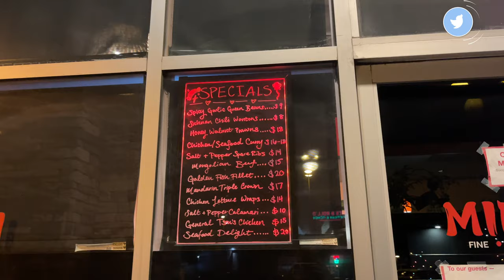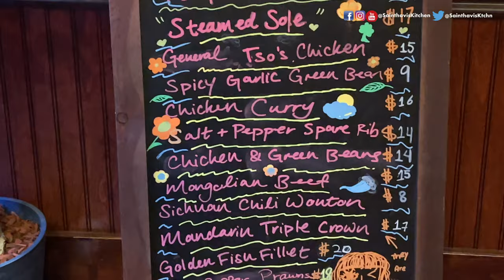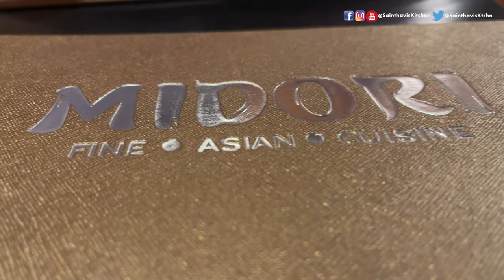Midori Fine Asian Cuisine | Food Review | USA Tamil Food Vlog | Sainthavi's Kitchen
Vlog videos
15 Travel Tips During Covid 19 Pandemic | USA Tamil Vlog Travel USA to India | India to Abroad Vlog

Other Recipes
Biryani kathirikai gravy in Tamil | Brinjal Curry Recipe for Biryani | Side Dish For Biryani dinner date | midori fine asian cuisine | food review | usa tamil food vlog | sainthavi's kitchen